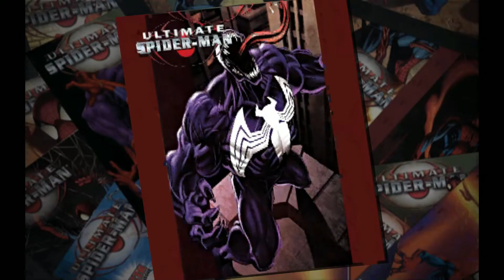Carnage vs Carnage ("Brothers"): Ultimate Spider-Man Modded Walkthrough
Special thanks to USMGOD who published USM Hack ROM, which made this video possible.